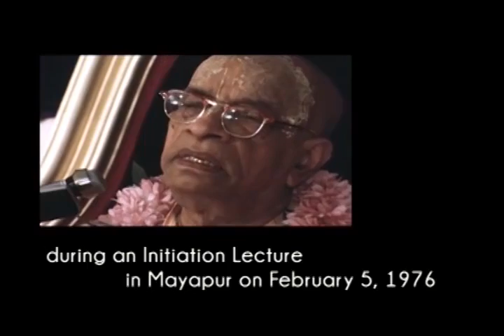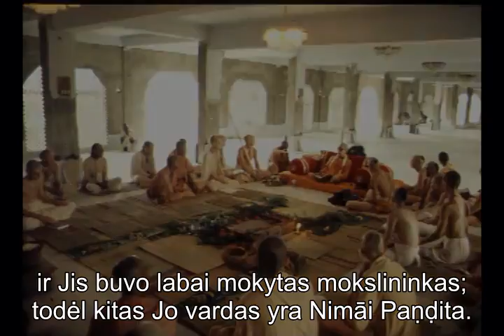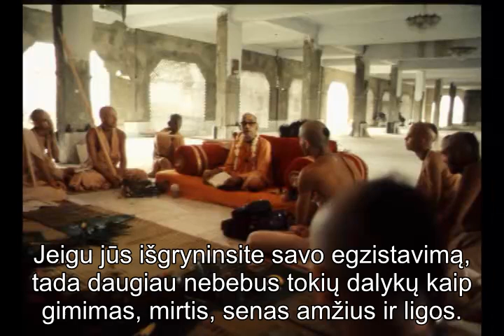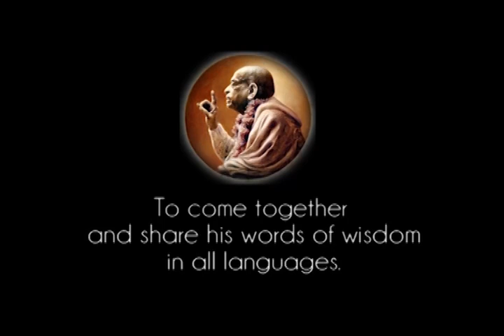Prabhupada 0719 Priimdami sanjasa laikykitės jos tobulai